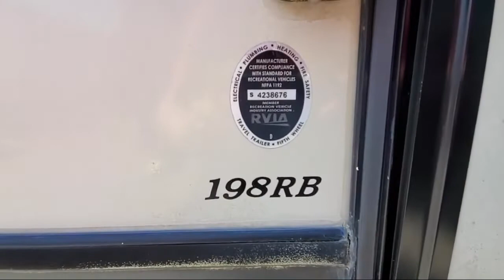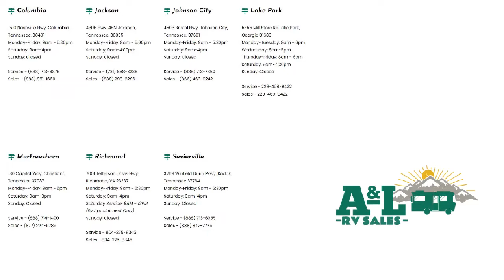2017 Crossroads Rv Sunset Trail Ultra Lite 198RB Johnson City Kingsport Bristol Asheville North C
2017 Crossroads Rv Sunset Trail Ultra Lite 198RB Stock Number: UU9996.